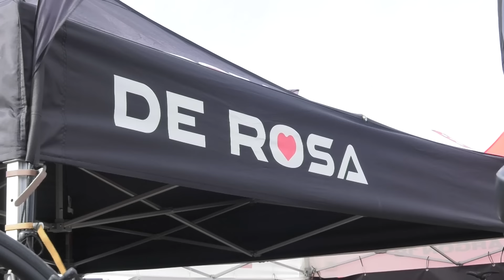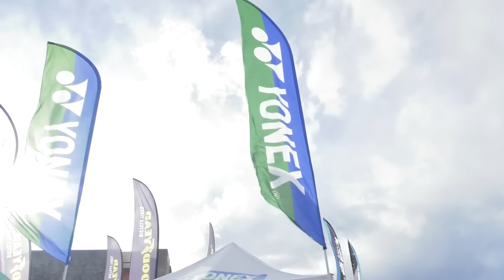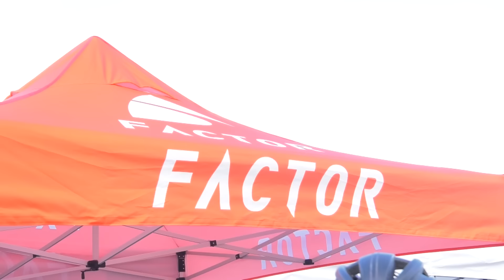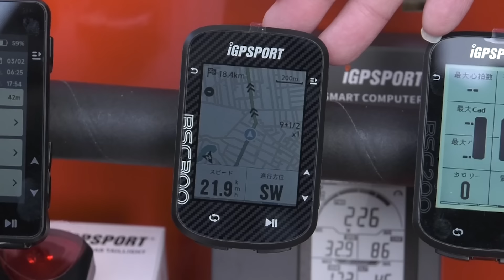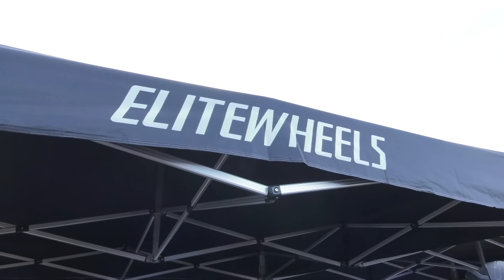CYCLE MODE RIDE OSAKA 2024でシジョウシャ乗りまへんか？【AD藤本のジテンシャ乗りまへんか83】火曜18時配信！※編集の都合で今回は水曜日18時配信とさせていただいております🙇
AD藤本がサイクルモード大阪で試乗車に乗りまくり!?
最新ハイエンドモデルから超軽量ロードバイクやワイヤレス内装変則ハブなど徹底チェック‼
人気インフルエンサーも登場‼
☆☆CYCLE MODE TOKYO 2024☆☆
　入場チケットを販売中！
　前売り券：　1,400円　女性前売券：1,200円　当日券：1,600円
　詳しきはこちら☟☟
【撮影協力】
☆DE ROSA